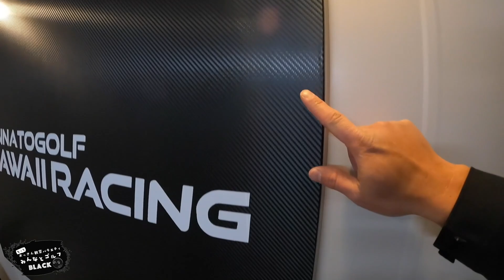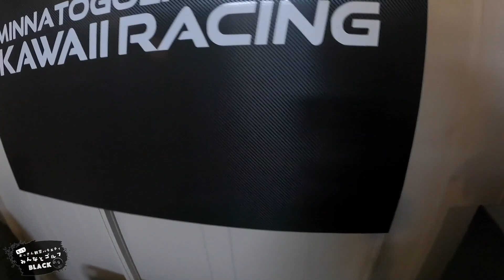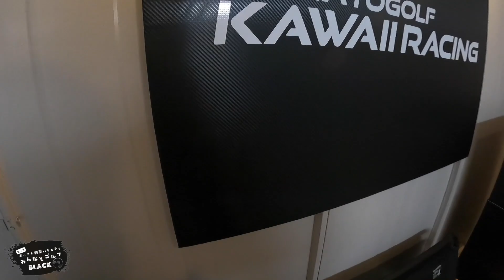かわい〜パネル設置完了！！【KAWAII RACING】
みんなとゴルフ（メインch）初期の頃のような
くだらない動画をメインとしたセカンドチャンネルです。

【みんなとゴルフBLACK】は、ライブ多めなチャンネルです。
通知はOFFらないで欲しいけど、登録解除するなら通知OFFに😂

⚠️どのチャンネルも【おっさん達の様子を観察するバラエティ】です。

　おっさん観察する「メインチャンネル」

車レビュー・旅・キャンプ動画など多めで 全然 ゴルフせーへん

　おっさんがドリフトする「3rdチャンネル」

おっさん達が遊び倒すドリフト専用ch

ドリ車とドリフト専門チャンネル

べーやんのZ33に装着しているエアロ・ウイング・マフラーは「SPEC!」さんの商品です。

　なんで、みんなと「ゴルフ」なん？

全くゴルフに興味のなかったべーやんが、
とある社長に「コンペあるから」と誘われ
渋々ゴルフを始め、初ラウンドでゴルフにハマる。

ラウンドの為に集めたメンバーで練習していたが
いつの間にかゴルフせず動画投稿がメインになり
『おっさん観察バラエティ』が始まったのです。

なのでチャンネル名に、ゴルフって付いてるけど
ゴルフ動画がメインではないって言うね…😹

いつかは視聴者さん参加型のゴルフコンペしたいですね⛳️

みんなとゴルフのオフィシャルサイト

【　使用しているBGMは「チャンネル概要欄」にリンクを貼ってます♬  】